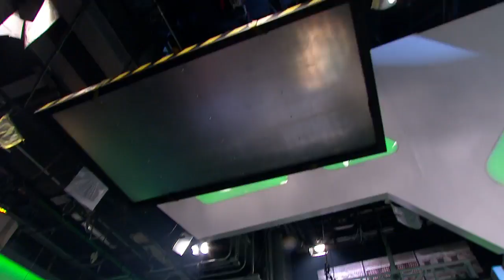¿Cuántos imanes sostendrán a Mau?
Son los más potentes del mundo